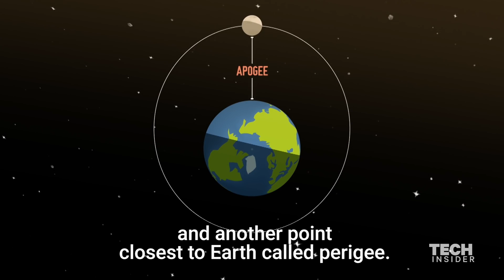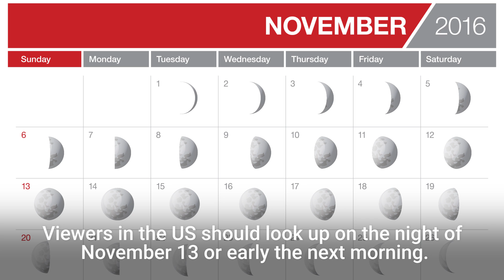When to watch next week's rare supermoon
On November 14 the moon will be closer than it has been in nearly 70 years. Lucky for us, the moon will also be nearly full at the same time. This phenomenon is called a supermoon because the moon appears bigger and brighter in the night sky than usual. Since the full moon will be especially close this month, it makes this a rare supermoon. So don't miss it! We won't have another one like until 2034.